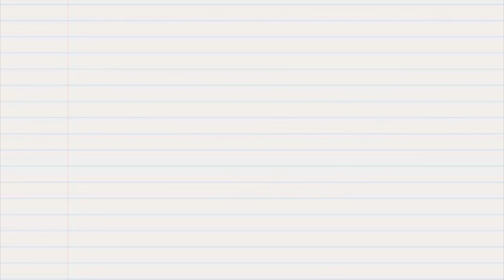The Life of Ashley: Episode 3 “A Dream” (Part 2)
Order DOFJFJ Books here

Diary of JuanF Journey (Diary of JuanF Journey Series Journey/Phase 1)

Diary of JuanF Journey 2 (Diary of JuanF Journey Series Journey/Phase 1)